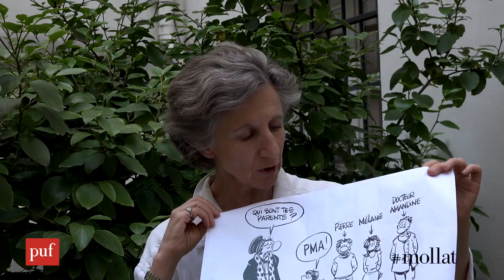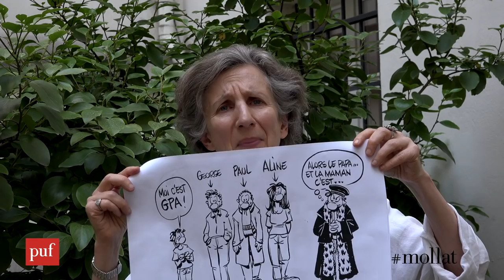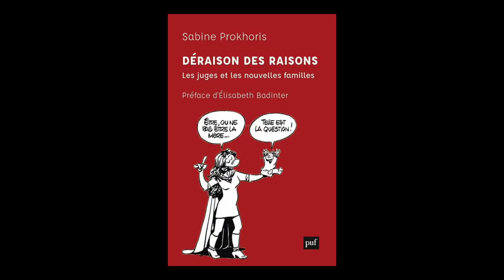Sabine Prokhoris - Déraisons des raisons : les juges et les nouvelles familles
Sabine Prokhoris vous présente son ouvrage "Déraisons des raisons : les juges et les nouvelles familles" aux éditions Puf. Rentrée Sciences Humaines automne 2018.